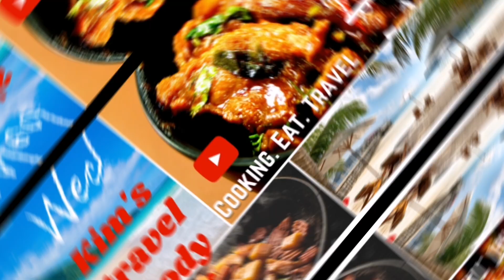Must Visit Red Mangrove Resort and Jacob Exotic Animals Samal Island || ₱100 entrance fee